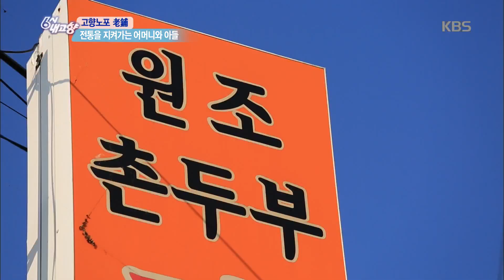[고향노포] 전통을 지켜가는 어머니와 아들 [6시 내고향/Hometown Report] 20200109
[고향노포] 전통을 지켜가는 어머니와 아들